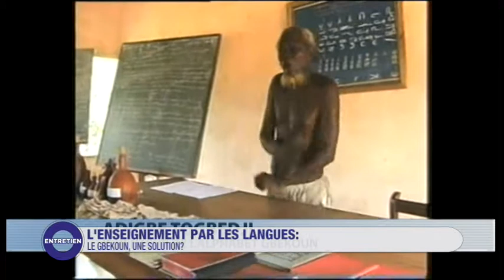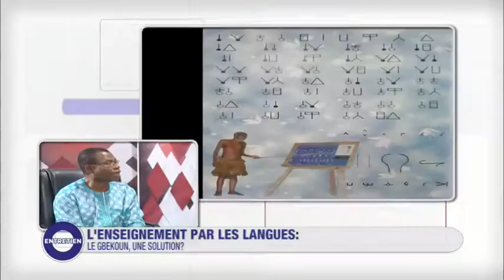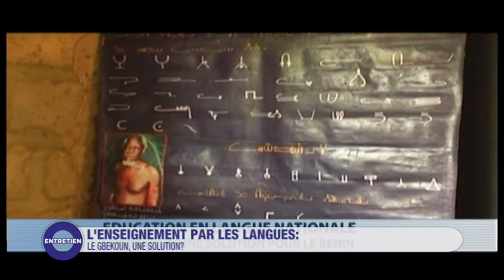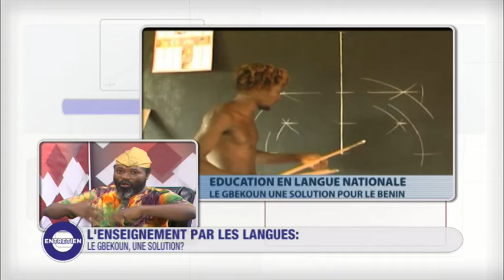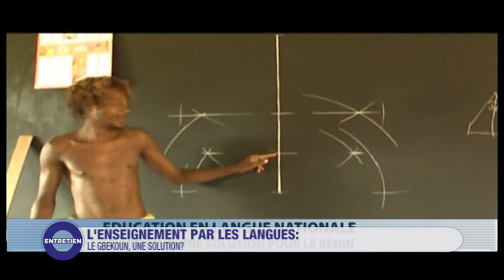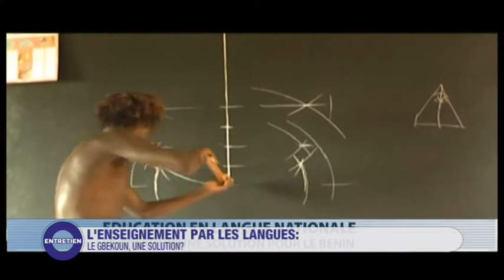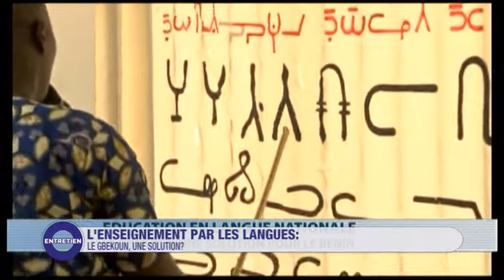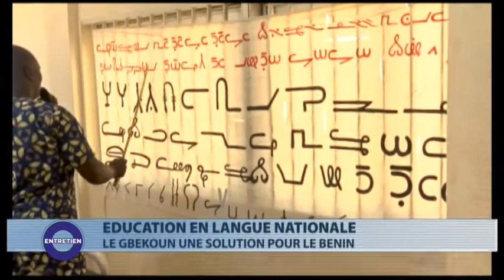Enseignement par les langues : le Gbékoun, une solution ?